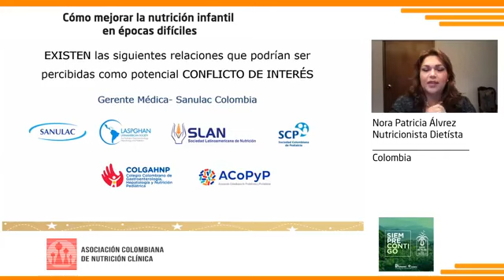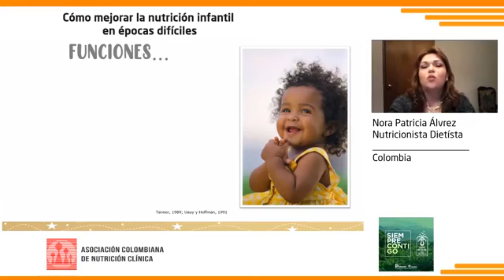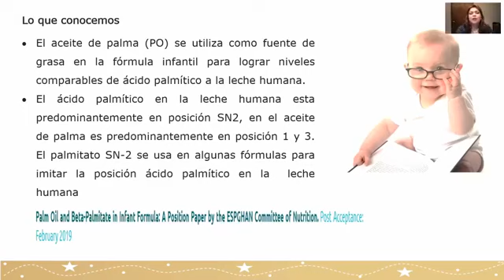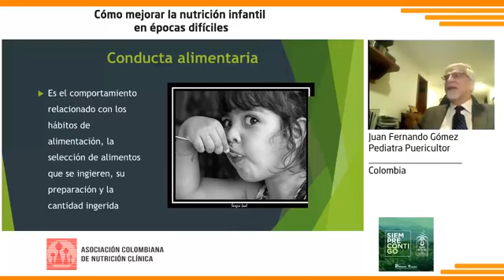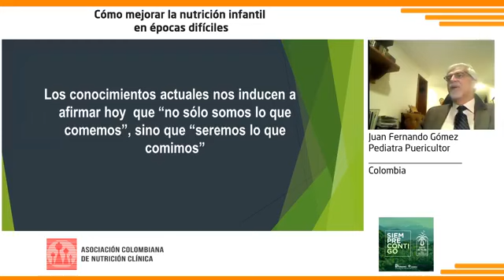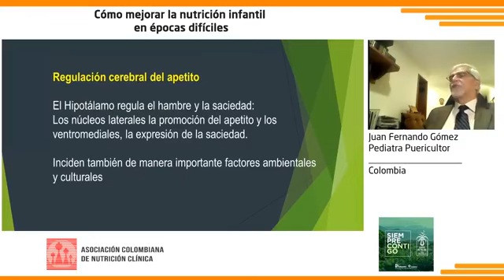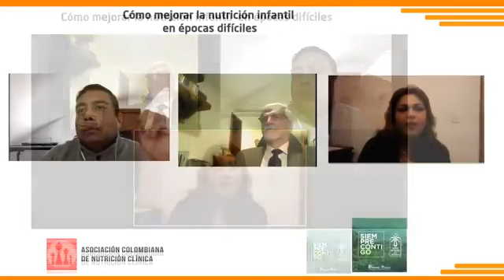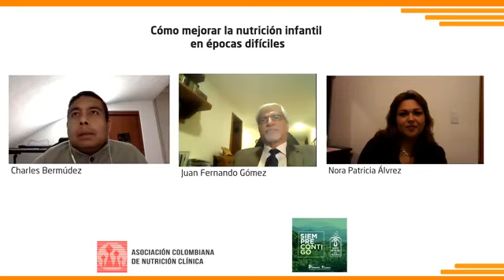Cómo mejorar la nutrición infantil en épocas difíciles. 👨‍👩‍👧‍👦💚🌴 | La Palma es Vida.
💚En el webinar: Cómo mejorar la nutrición infantil en épocas difíciles. Hablaremos con dos profesionales en salud y nutrición sobre la importancia del plan de alimentación de nuestros niños y niñas durante esta nueva realidad. 🌴